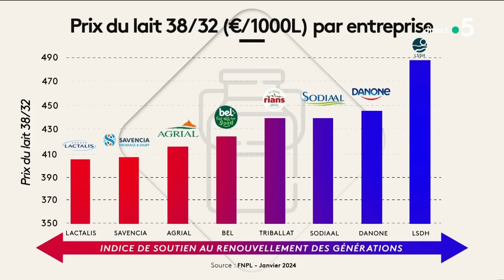Egalim : la grande distribution prise la main dans le sac ? - L’Édito - C à vous - 21/02/2024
Et retrouvez-nous sur :
L'Édito de Patrick Cohen - Egalim : la grande distribution prise la main dans le sac ?